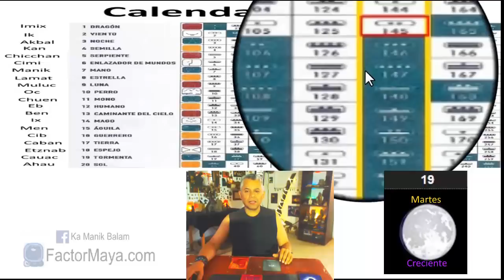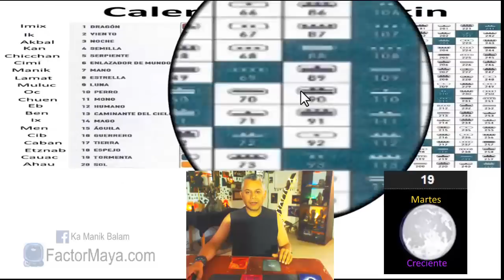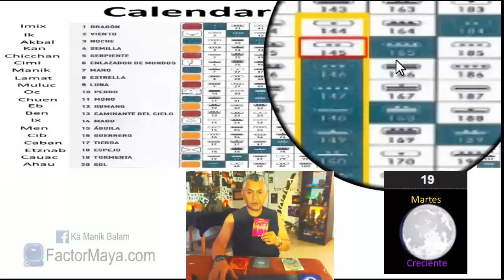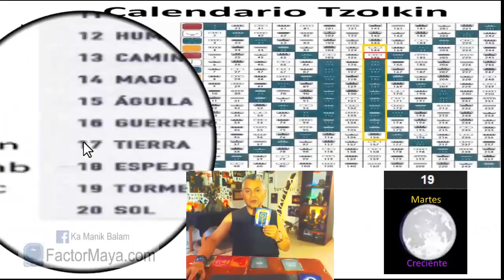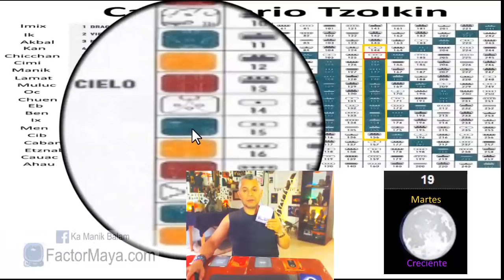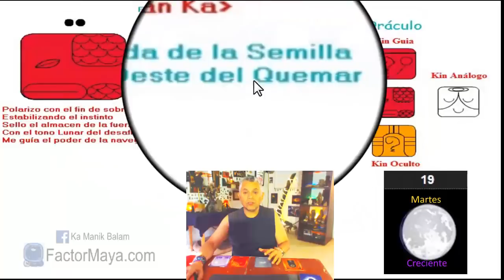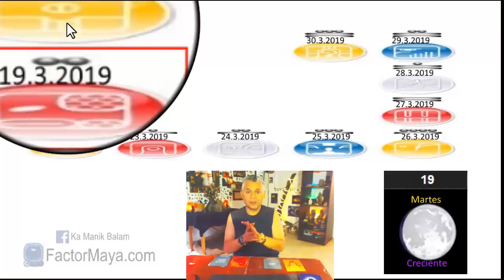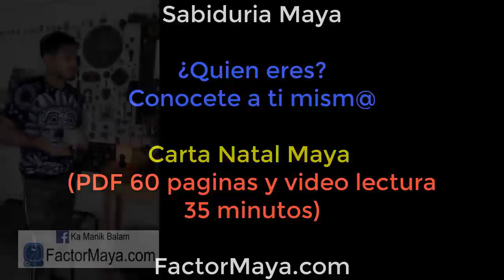Sabiduria Maya. Martes 19 Marzo 2019. Serpiente Lunar. “Ka Chicchan”. Kin 145.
“Respondo a las situaciones adversas de la vida conscientemente, en vez de reaccionar inconscientemente”
El cuerpo físico, es el templo del alma, es a través del cuerpo que alcanzamos mayores niveles de consciencia. Elevar nuestra serpiente interna. Buen dia para meditar. Prestar atencion a nuestra dualidad. No podemos integrar algo que no reconocemos, nuestras sombras encierran el mayor potencial de luz. Sembrar consciencia. Tomar riesgos.

Gratitud infinita!